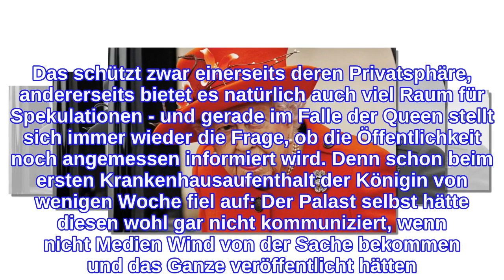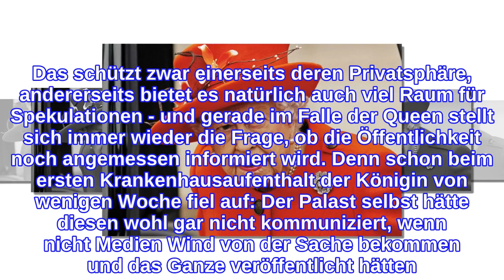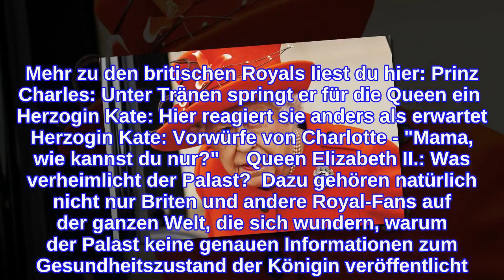Queen Elizabeth II."Gibt etwas über ihre Gesundheit, das uns nicht gesagt wird"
INFORMATION
• Source: ok-magazin